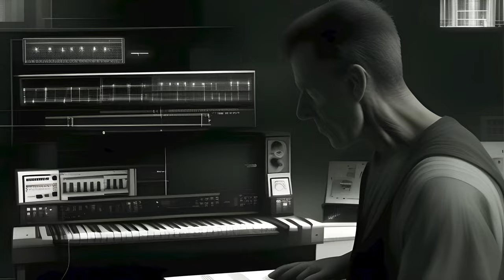we all blip !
while practicing for my next live project, I recorded a short moment, and put a few images from Stable Diffusion onto it.